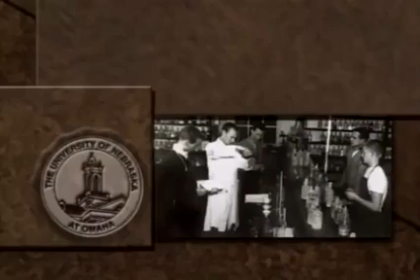RIT Verne Haselwood